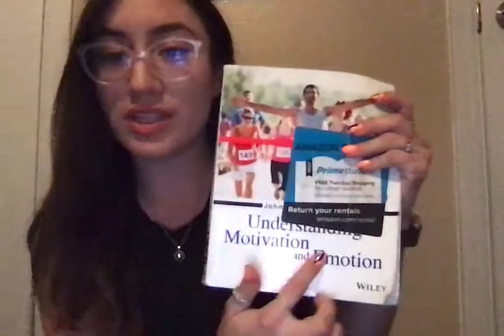Informative Presentation - Maldonado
Clarissa Zanudo 80535862